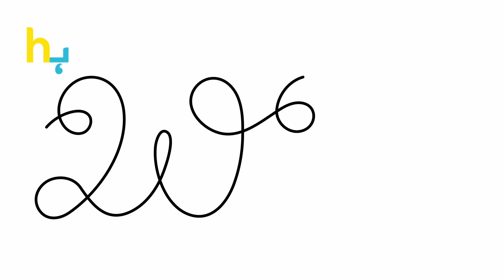Who Is Josh Brar, The Singer Behind The Viral Song 'Tere Bina Na Guzara E? | Hungama Express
Josh Brar, the voice behind the trending hit 'Tere Bina Na Guzara E' that has taken social media by storm. Discover his journey and rise to fame.